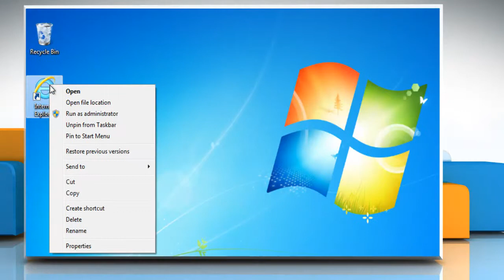Internet Explorer® 9: How to turn-on the compatibility view in Windows® 7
Are you looking for steps to turn on the compatibility view in Internet Explorer® 9 on a Windows® 7-based computer.